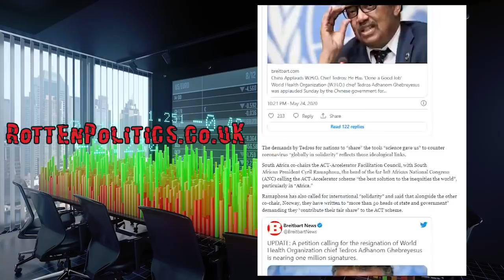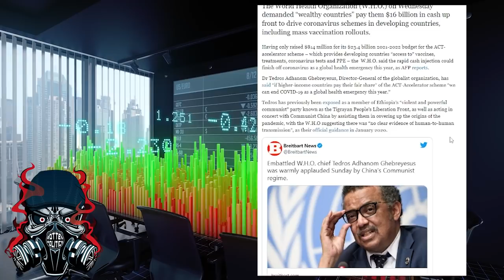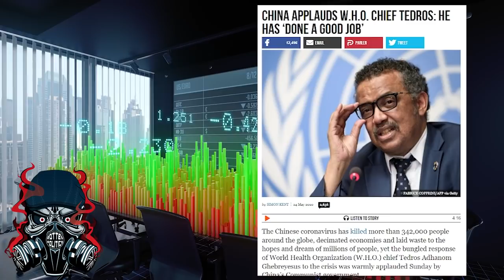Chinas puppet The WHO demands we pay BILLIONS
How about no